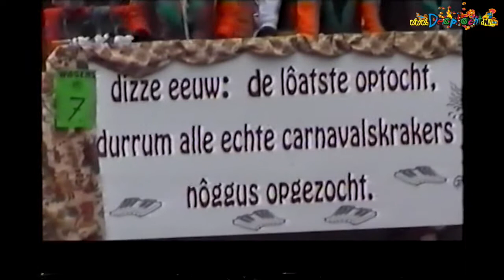1999 Gruts Grei Schaijk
Een overzicht van de activiteiten van carnavalsvereniging Grûts Grei